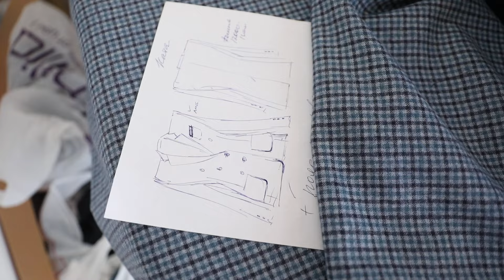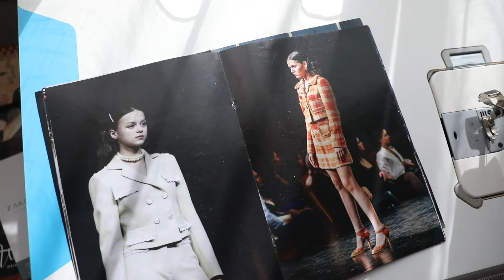Модный тюменский дизайнер одежды Ирина Смердова презентовала новую коллекцию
Ее бренд «Твид & Ко» вошел в тройку лучших на Московской неделе моды. Особенность пальто и костюмов коллекции «Монохром и детали» в том, что они отшиваются из тюменских тканей.